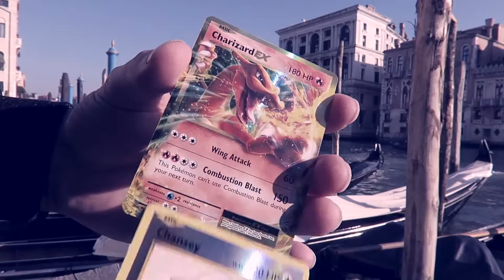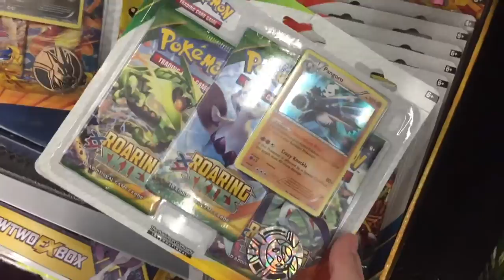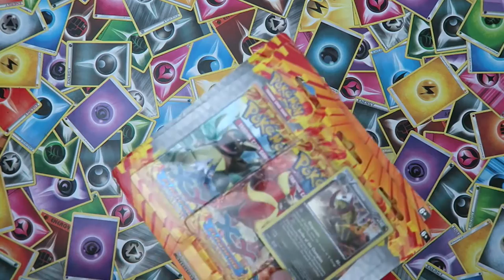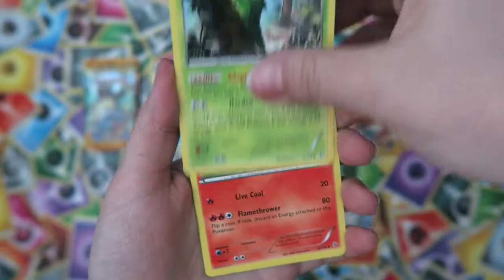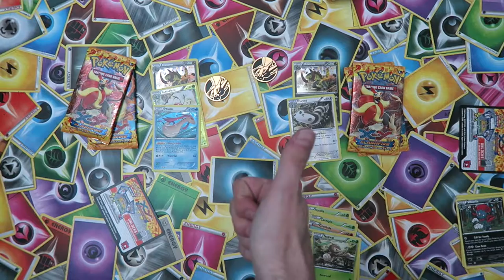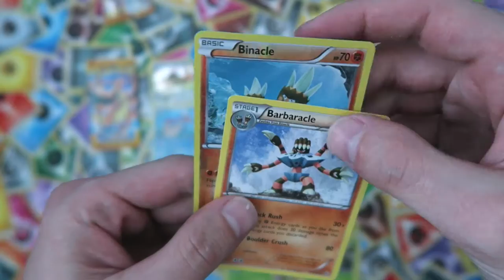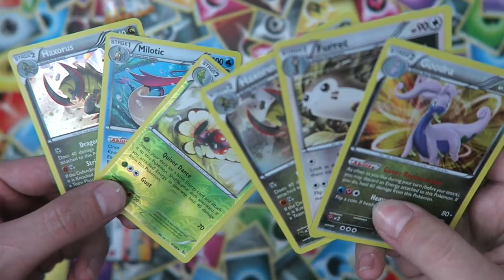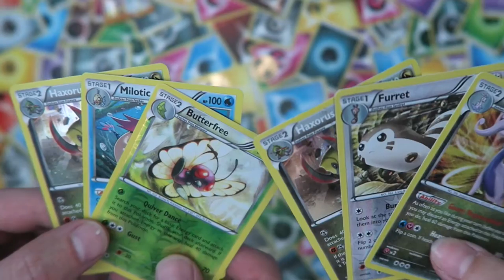POKEMON CARD HUNTING! Opening Flashfire Blisters 🔥 EP. 7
Today's video we drive around Poke hunting at several stores and find some Pokemon Flashfire 3-pack blisters to open. We are also going to start giving subscriber mentions/shoutouts in our videos as a way of personally thanking each of you for being a part of the community.

For new subscribers who want a mention/shout, make sure you have your "Keep all my subscriptions private" checked off so that we receive an email with your YouTube name.

If you enjoyed the video and want to help us out, consider clicking the 'Like' button!

MUSIC THANKS TO:
Tobu